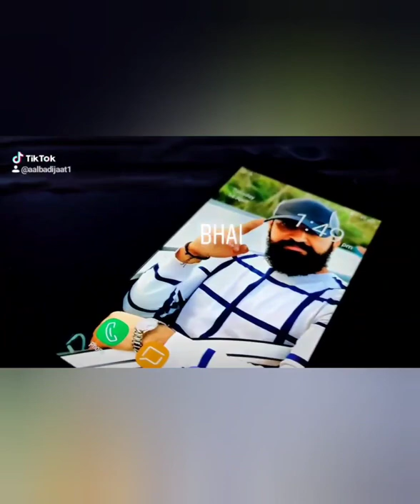Gogi Group Latest Video song 2022 Don Gogi Maan giroh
Gogi bhai

Delhi Top Gangsters

mostwanted Gangsters  Delhi Don gogi maan

gogi maan

.gogi bhai ❤️

Delhi Top Gangsters  kuldeep fajja

rohit moi mohit bhadani

mohit bhadani

Delhi ka baap gogi group

Delhi Top Gangster gogi maan

Delhi Top gang gogi gang